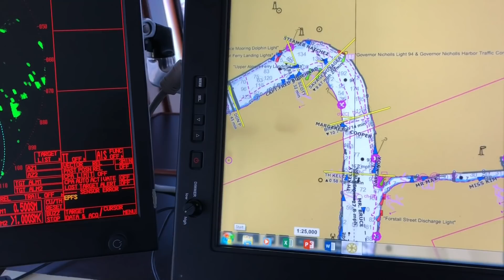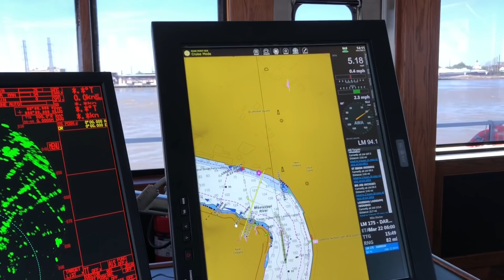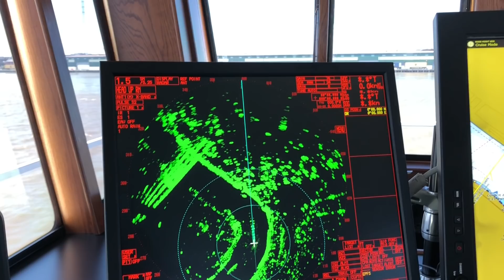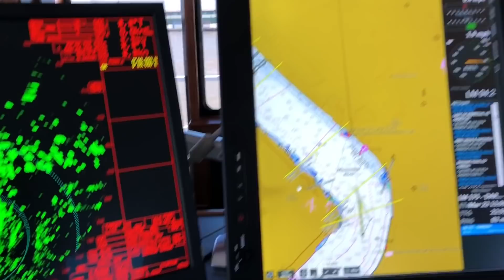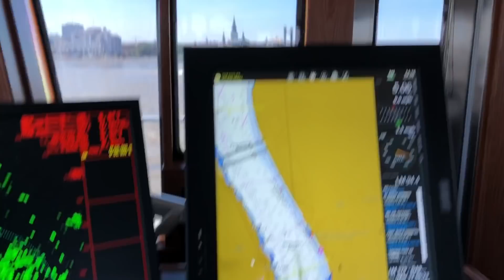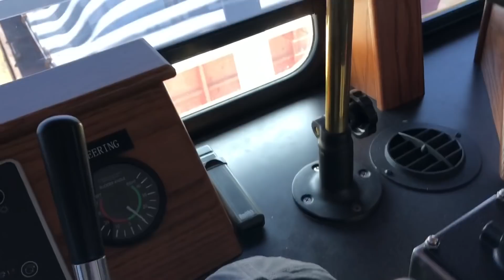She almost died on the point across from New Orleans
Battling spring flood water of the Mississippi River.